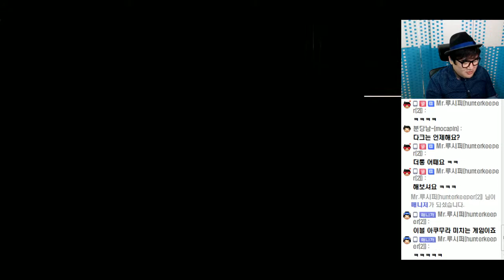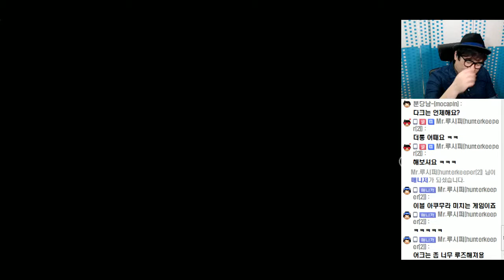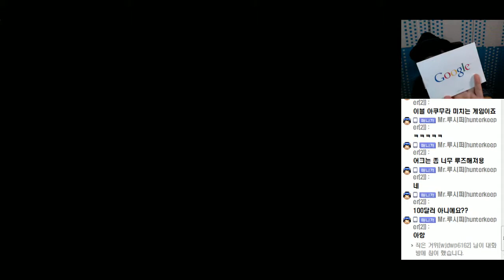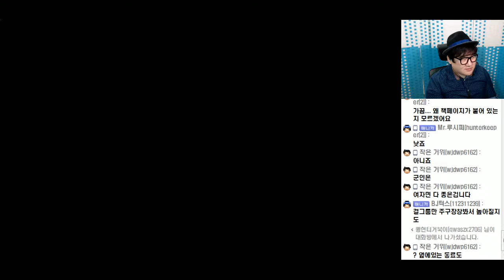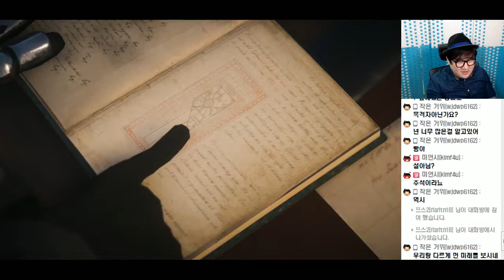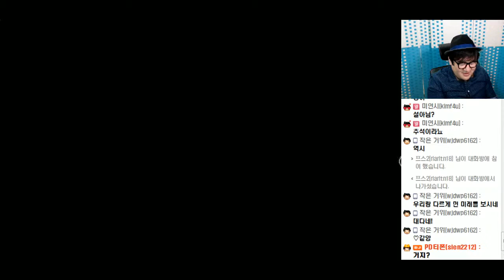[PD티폰] PS4 어쌔신크리드 신디케이트 #24